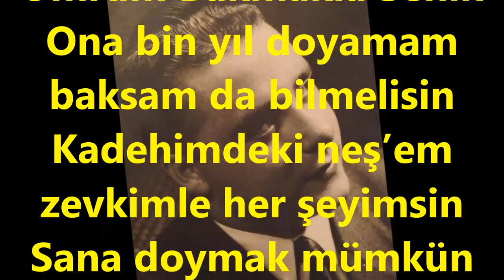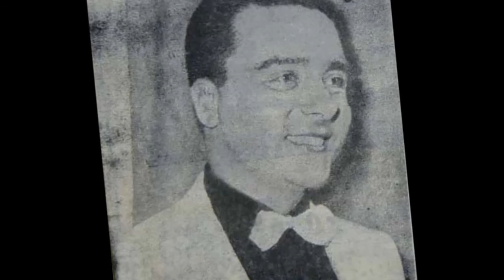Ahmet ÜSTÜN-Tükensin Gözlerinde Ömrüm Bakmakla Senin (KÜRDİLİ HİCAZKÂR)R.G.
SOLİST:
*AHMET ÜSTÜN*
VİDEOYU YAPAN
*RECEP GAYRETLİ*
BESTE:  RÜŞTÜ ERİÇ
GÜFTE:  ŞÂDİ KURTULUŞ
USUL:  DÜYEK
MAKAM:   KÜRDİLİ HİCAZKÂR
Tükensin Gözlerinde Ömrüm Bakmakla Senin
Ona bin yıl doyamam baksam da bilmelisin
Kadehimdeki neş’em zevkimle her şeyimsin
Sana doymak mümkün mü bilmem ki söyleyemem.